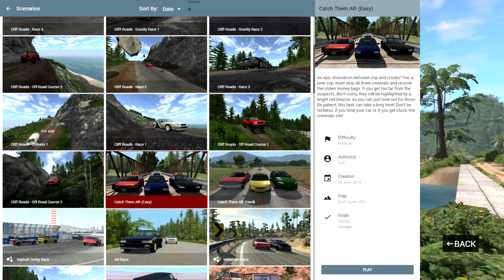Criminals Stealing Things, Catch Them All! - BeamNG.drive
How do you catch criminals? You use pit maneuvers to make them crash all over the place and put handcuffs on the wreckage.